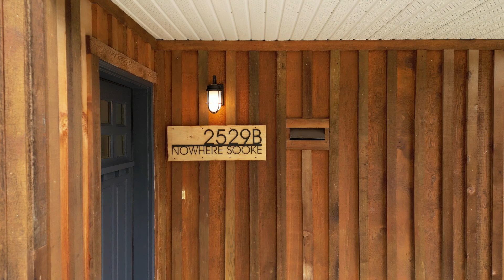Nowhere Sooke Escape - Westcoast Three Bedroom Dream Getaway on Vancouver Island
Discover Nowhere Sooke Escape, a charming retreat nestled near Gordon's Beach in the serene Otter Point area of Sooke, on beautiful Vancouver Island, British Columbia. This meticulously designed two-level vacation home offers nearly 2000 square feet of luxurious West Coast living, ensuring a memorable stay for you and your loved ones.

Book your stay at Nowhere Sooke Escape today and experience the perfect blend of luxury, comfort, and natural beauty that Vancouver Island has to offer.